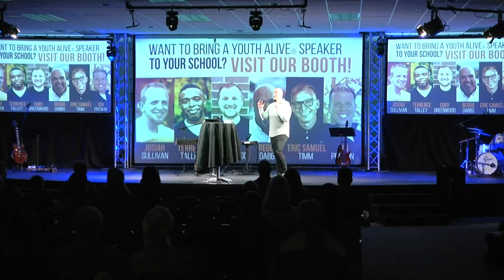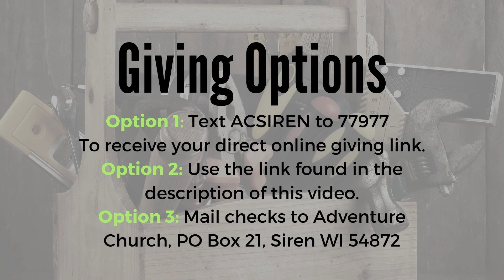God Is In Control | 2-27-2022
Welcome to Adventure Church.  We're glad you're here!  Today we have Dan Herod with us from Youth Alive giving a powerful message called, "God Is In Control."  We hope you enjoy this special message!